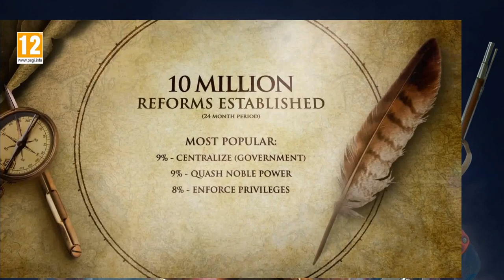Oportunidad Única: Europa Universalis IV GRATIS por Tiempo Limitado ¡Aprovéchala!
¡Que no se te escape! (del 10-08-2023 al 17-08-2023)
¡Corred lob@s! ¡No os perdáis este JUEGAZO GRATIS!

Dirige una nación desde el Renacimiento hasta la Revolución en una compleja simulación del comienzo del mundo moderno. Domina el arte de la guerra, la diplomacia y el comercio para cambiar la historia de tu nación.

👉  Europa Universalis IV:

Cumple tu misión de dominación global
Paradox Development Studio regresa con la cuarta entrega de la galardonada serie Europa Universalis. Europa Universalis IV, el juego de creación de imperios, te pone al timón de una nación a la que guiarás a través de los años para crear un imperio mundial. Gobierna tu nación a través de los siglos con una libertad, una profundidad y una precisión histórica sin precedentes. La exploración, el comercio, la guerra y la diplomacia de verdad cobrarán vida en este título épico de gran riqueza estratégica y táctica.
Características principales:
Toma tus propias decisiones
La creación de naciones es flexible por completo y las posibilidades son infinitas.
Usa tu poder como monarca
Experimenta el nuevo sistema de poder monárquico en el que tus decisiones se ven influenciadas por la talla del hombre o la mujer que se encuentra en la cúspide y marcarán el devenir de la partida.
Experimenta la historia viva
Las grandes personalidades del pasado están a tu disposición para ayudarte mientras dejas tu impronta en miles de sucesos históricos.
Convierte el mundo en tu patio de recreo
Disfruta de cientos de años de juego en un exuberante mapa topográfico con efectos estacionales dinámicos.
Experimenta el nuevo sistema de comercio
El sistema de comercio añade una nueva dimensión a los grandes imperios comerciales de la época. Hazte con el control de rutas comerciales vitales y consigue que las riquezas del mundo engrosen tus arcas.
Saca a relucir tus habilidades de negociación en un sistema diplomático más intenso
Aprovecha las coaliciones, los matrimonios reales y el apoyo a los rebeldes y explora las posibilidades del nuevo sistema de opiniones unilaterales.
Entra en el modo multijugador y multiplataforma
Lucha contra tus amigos o prueba el modo cooperativo multijugador que permite a varias personas cooperar para controlar una sola nación con hasta 32 jugadores. Con chat mejorado y nuevos servidores de emparejamiento de partidas.
Crea tu propia historia y personaliza tu juego
Europa Universalis IV te brinda la oportunidad de personalizar y modificar prácticamente cualquier cosa que desees de corazón.